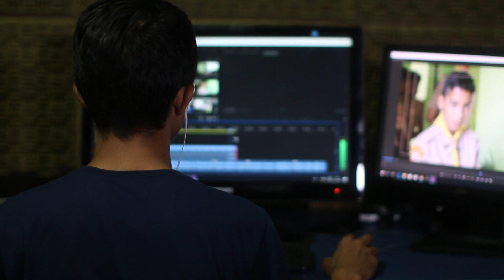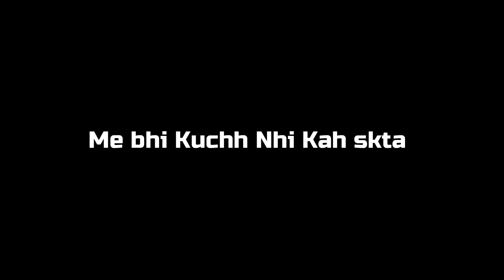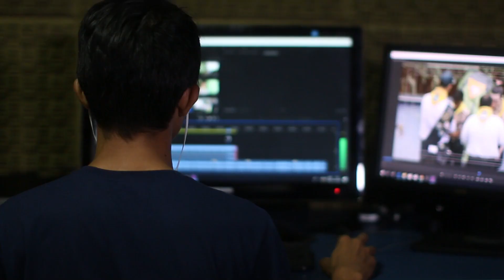What is CAA Act ? Citizenship Amendment Act Explained in Hindi |NRC | Stranger Lore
About Todays Video 🌎
The Citizenship (Amendment) Act, 2019 (CAA) is a significant piece of legislation that was passed in the Indian Parliament on December 11, 2019. Let’s delve into the key details about the CAA
Purpose and Scope: The CAA aims to provide Indian citizenship to specific religious minorities who fled from neighboring Muslim-majority countries—Pakistan, Bangladesh, and Afghanistan—due to “religious persecution or fear of religious persecution”. These religious minorities include Hindus, Sikhs, Buddhists, Jains, Parsis, and Christians. Notably, the Act excludes Muslims from its provisions.